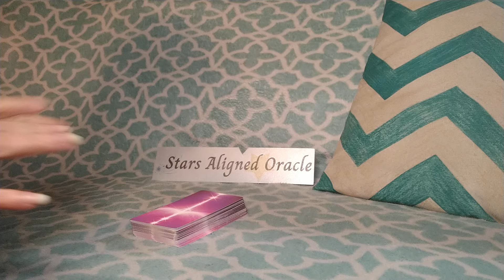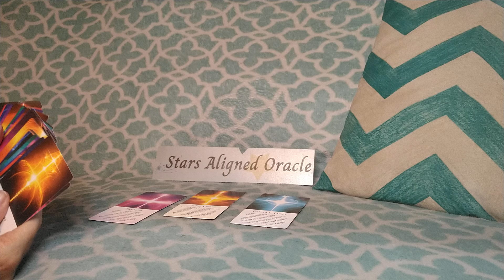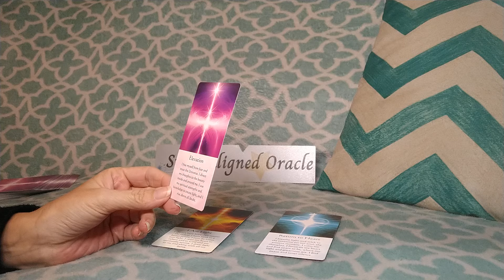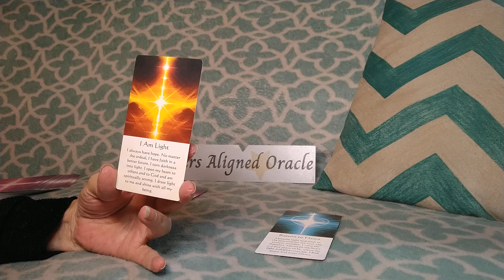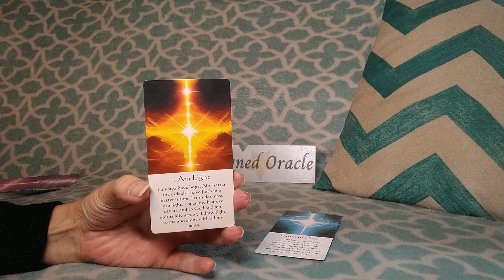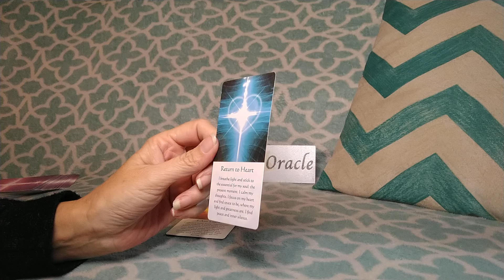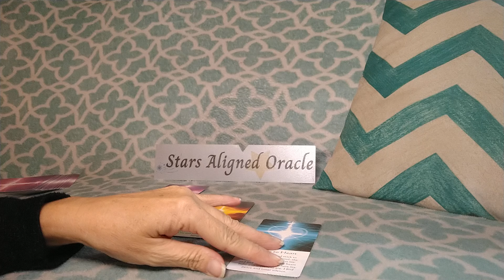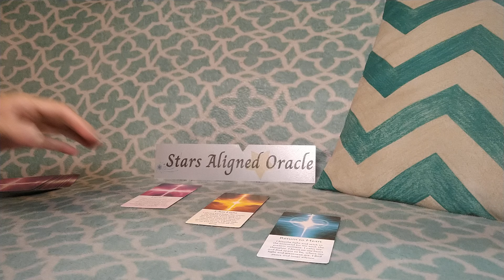✨AQUARIUS ~ IF YOU ARE SEEING THIS THESE URGENT MESSAGES FROM SPIRIT ARE MEANT FOR YOU!🙏